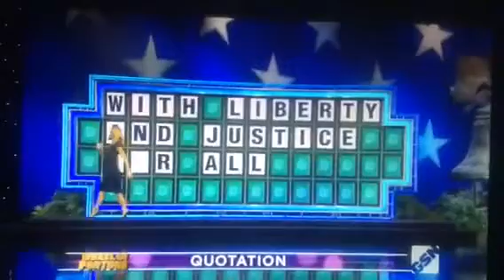splash and bubbles and wheel of fortune